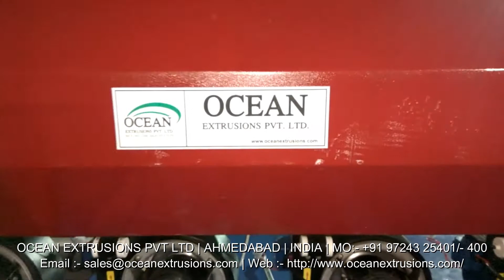Mother Baby Plastic Reprocess Machinery Exporter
Being a client focused organization; we offer a range of Mother - Baby Plastic Machine Plant. This is manufactured in compliance with set quality parameters. Quality approved raw materials are used to manufacture this plant to provide an efficient working. Customized depending on the needs of our clients, this is widely appreciated worldwide. It is widely used for reprocessing all kind of plastic waste. Comprising of two extruders, the plastic waste is fed from the first one and the lump purge gets sieved with the removal of gas. All the lump that are formed feeds into the 2nd extruder for obtaining moisture free product. It is specially designed for low bulk density materials, foam materials, hygroscopic materials, multilayer film waste and highly printed film waste.

Re-cycling Pellitizer Extrusion Plant (Double Stage) to manufacture poly waste granuals, consisting of Two extruders. 1st Extruder has Longer L/D as compared to 2nd Extruder. Process of this Machine is first feed to Extruder 1st and it filtered and remove the gas& lump then purge into 2nd Extruder for further granuals. Machine is fitted with AC main drive motor, reduction gear box, screw & barrel made of nitro alloy steel duly nitride and hardened, Die Head, Bend type heaters, Water tank, Pellitizer with electric motor and control cabinet fitted with temperature controllers, voltmeters, ammeters, starters etc. and all other standard accessories and electricals suitable for removing in dirty & Printed waste material and for solidity of the pellet as detailed in specifications.

Mother Baby Plastic Reprocess Machinery Exporter Video on Google
Mother Baby Plastic Reprocess Machinery Exporter Video on Youtube
Mother Baby Plastic Reprocess Machinery Exporter Video on Facebook
Mother Baby Plastic Reprocess Machinery Exporter Video on twitter
Mother Baby Plastic Reprocess Machinery Manufacturer and Exporter
Mother Baby Plastic Reprocess Machinery Manufacturer Ocean Extrusions Pvt Ltd